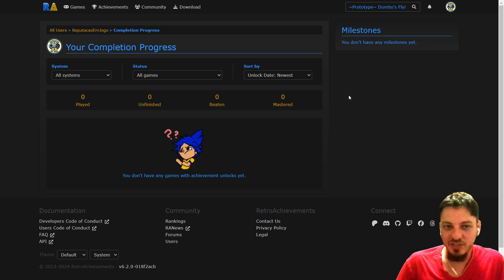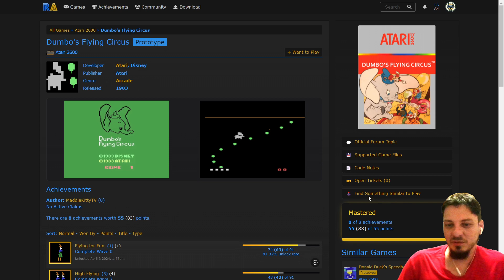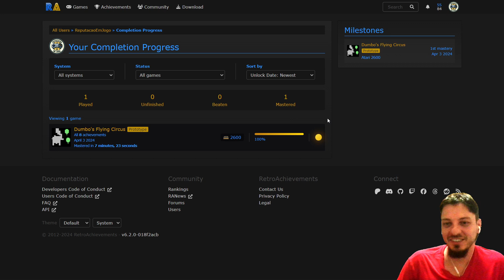DUMBO'S FLYING CIRCUS ATÉ ZERAR (Atari 2600) - RECORDE MUNDIAL!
Embarque nesta aventura nostálgica enquanto mergulhamos nas maravilhas do Dumbo's Flying Circus no Atari 2600! Prepare-se para testemunhar habilidades excepcionais enquanto navego pelos desafios deste clássico jogo até atingir o objetivo final. A cada nível superado, você será transportado para a magia dos jogos retrô, revivendo memórias de uma era dourada dos videogames.

Junte-se a mim nesta jornada emocionante e acompanhe cada momento de estratégia e destreza conforme avançamos através dos obstáculos. Compartilhe esta experiência com seus amigos e familiares, relembrando juntos os dias de glória dos videogames.

Além disso, não perca a oportunidade de se inscrever para não perder nenhum momento desta incrível aventura. Vamos criar novas memórias e celebrar a nostalgia dos clássicos!

Sumário
00:00 Introdução
01:03 Wave 0
01:15 100 pontos
01:59 1000 pontos
02:15 Wave 1
03:23 Wave 2
04:23 Wave 3
05:03 5000 pontos
05:56 Wave 4
07:06 Wave 5
07:50 Wave 6
08:30 10000 pontos
08:44 Wave 7
09:43 Wave 8
10:50 Wave 9
11:36 Wave 10
12:48 Wave 11
14:09 Wave 12
15:05 Wave 13
16:15 RetroAchievements

- CURTA e COMPARTILHE para sabermos que você deseja mais vídeos como este.

- E deixe sempre seu COMENTÁRIO!